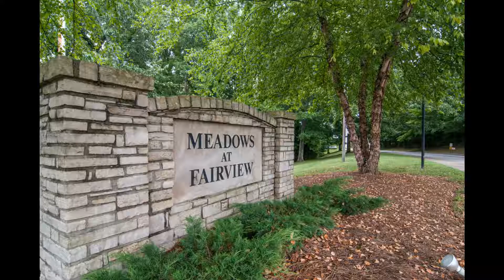7124 Wheat Rd Fairview TN 37062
Zeitlin &amp; Co., Realtors
4301 Hillsboro Rd